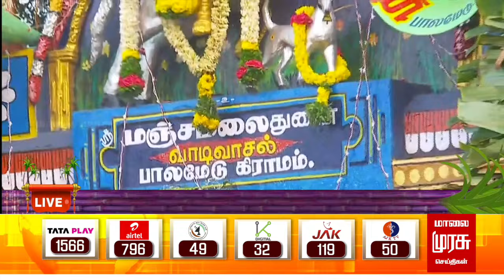கோலாகலமாக தொடங்கியது பாலமேடு ஜல்லிக்கட்டு போட்டி | Palamedu Jallikattu | Madurai | Pongal 2024